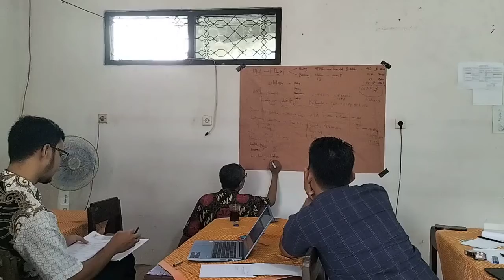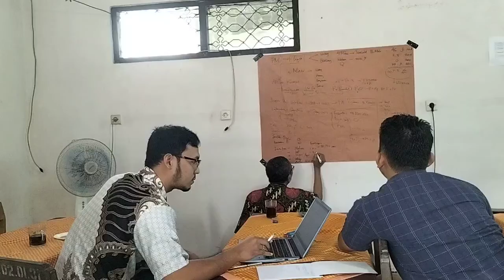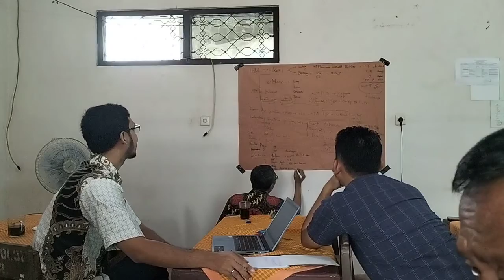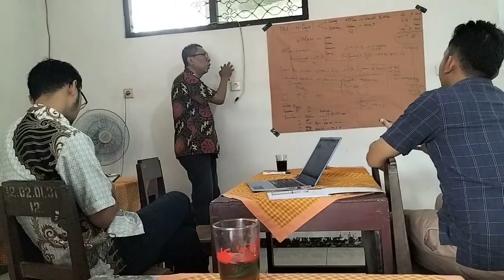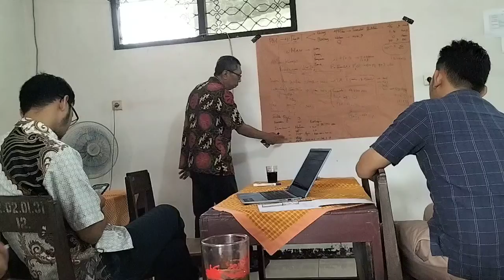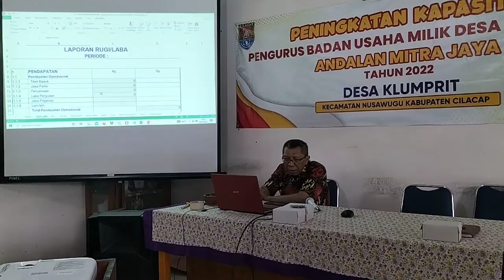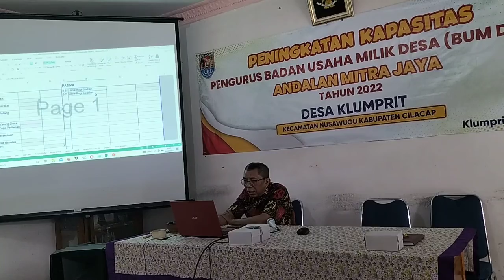Cara Pencatatan Barang Inventaris BUMDES oleh Bendahara BUMDES?